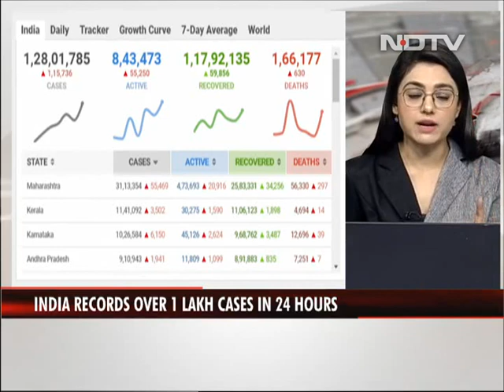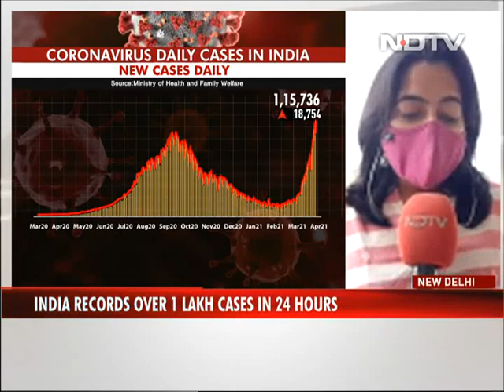Covid-19 News: 1.15 Lakh Daily Covid Cases In India, Biggest Rise So Far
Coronavirus India Update: India recorded over 1.15 lakh new Covid cases in the last 24 hours for first time since the beginning of the pandemic, setting an unprecedented, grim record during the second wave. The government said the next four weeks are "very, very critical".